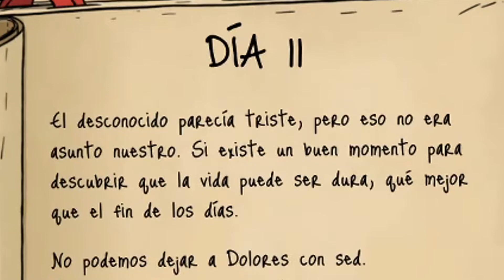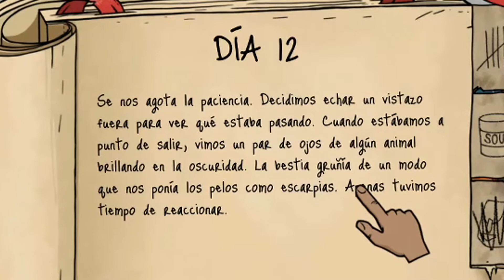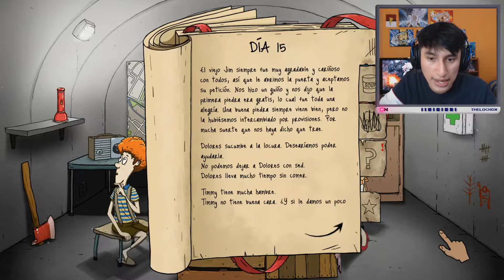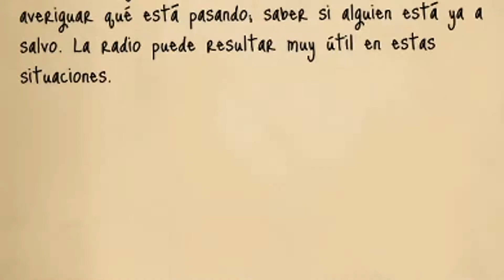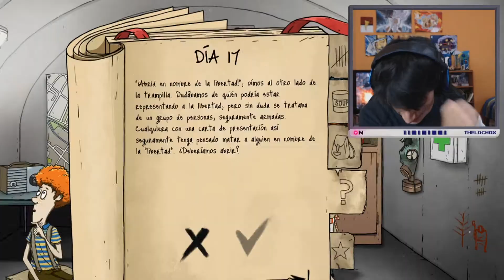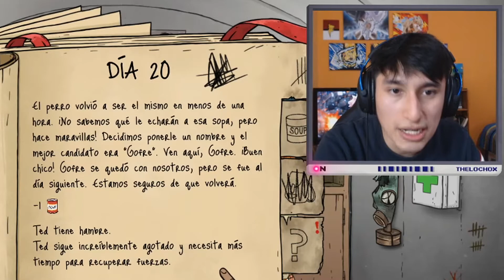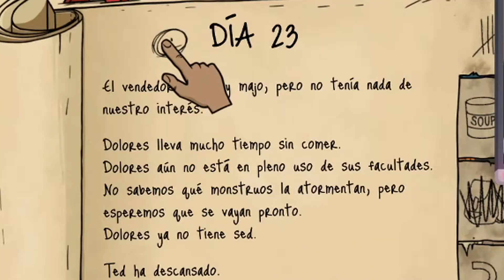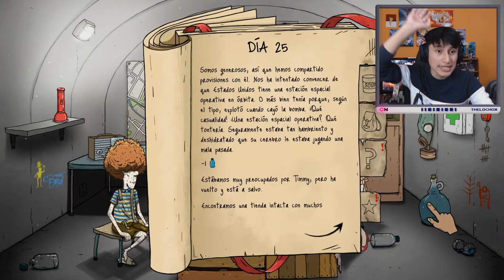EL PERRO DEBE COMER!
⚡- ABRE ESTE TESORO -⚡

• Juego - 60 seconds reatomized.
Contenido creado y subido por TheLochox.

___________$b__Vb.
___________’$b__V$b.
____________$$b__V$$b.
____________’$$b._V$$$$oooooooo._________..
_____________’$$P*_V$$$$$”"**$$$b.____.o$$P
______________”_.oooZ$$$$b..o$$$$$$$$$$$$C
______________.$$$$$$$$$$$$$$$$$$$$$$$$$$$b.
________.o$$$o$$$$$$$$P”"*$$$$$$$$$P”"”*$$$P
_______.$$$**$$$$P”q$C____”$$$b________.$$P
_______$$P___”$$$b__”$_._.$$$$$b.______*”
_______$$______$$$._____”***$$$$$$$b._A.
_______V$b___._Z$$b.__._______”*$$$$$b$$:
________V$$.__”*$$$b.__b._________”$$$$$
_________”$$b_____”*$.__*b._________”$$$b
___________”$$b._____”L__”$$o.________”*”_____.ooo..
_____________”*$$o.________”*$$o.__________.o$$$$$
_________________”*$$b._______”$$b._______.$$$$$*”
____________________”*$$o.______”$$$o.____$$$$$’
_______________________”$$o_______”$$$b.__”$$$$__
_________________________”$b.______”$$$$b._”$$$$$
________________________._”$$_______”$$$$b__”$$$$
_________________________L.”$.______.$$$$$.__